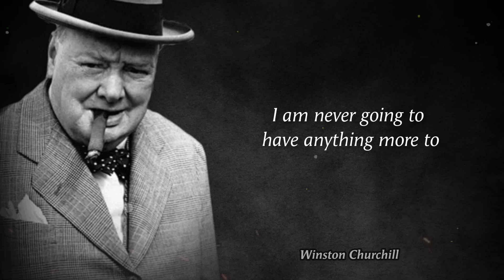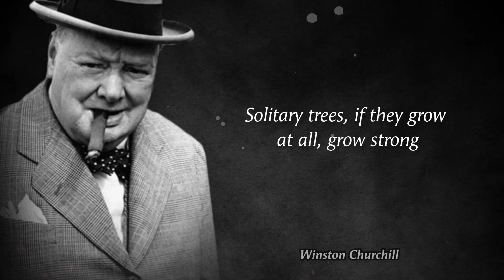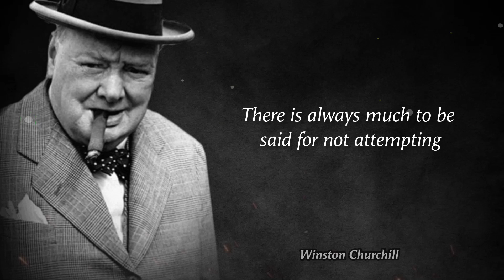Winston Churchill's Life Changing Quotes | If you have enemies, it means you've stood up for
If you have enemies, it means you've stood up for something, sometime in your life.
Winston Churchill

Sir Winston Leonard Spencer Churchill[a] (30 November 1874 – 24 January 1965) was a British statesman, soldier, and writer who twice served as Prime Minister of the United Kingdom, from 1940 to 1945 during the Second World War, and again from 1951 to 1955. Apart from two years between 1922 and 1924, he was a Member of Parliament (MP) from 1900 to 1964 and represented a total of five constituencies. Ideologically an adherent to economic liberalism and imperialism, he was for most of his career a member of the Conservative Party, which he led from 1940 to 1955. He was a member of the Liberal Party from 1904 to 1924.

Winston Churchill's quotes resonate across time, encapsulating wisdom, leadership, and resilience. One of his enduring statements is, "Success is not final, failure is not fatal: It is the courage to continue that counts." This encapsulates the essence of perseverance, urging individuals to press on despite setbacks, recognizing that success is an ongoing journey rather than a destination.

Churchill's words on courage reverberate, epitomized by his famous World War II rallying cry: "We shall never surrender." These words not only inspired a nation during a critical juncture but also stand as a testament to the indomitable spirit required to confront challenges head-on. His emphasis on courage extends to personal growth, urging individuals to confront their fears and push beyond their comfort zones.

Additionally, Churchill's insights on leadership are invaluable. His assertion, "The price of greatness is responsibility," underscores the weight of leadership and the accountability that accompanies it. Leaders, according to Churchill, must shoulder the burden of their decisions and actions, understanding that their choices impact not only themselves but also those they lead.

Churchill's wit is also evident in his quotes, showcasing a keen sense of humor. "A joke is a very serious thing" reflects his understanding of the power of humor to diffuse tension and bring perspective to challenging situations. This wit not only made him a captivating orator but also highlighted the importance of maintaining a balanced and lighthearted approach, even in the face of adversity.

Furthermore, Churchill's reflections on the value of learning are encapsulated in his words: "Continuous effort—not strength or intelligence—is the key to unlocking our potential." This emphasis on perseverance and the commitment to continual improvement is a timeless lesson applicable to various facets of life, from personal development to professional endeavors.

In essence, Winston Churchill's quotes transcend their historical context, offering timeless insights into courage, leadership, resilience, humor, and the pursuit of greatness. They serve as beacons of wisdom, guiding individuals through the complexities of life with enduring relevance.